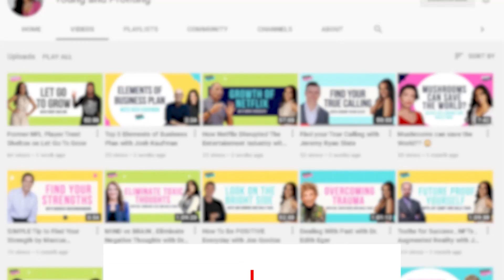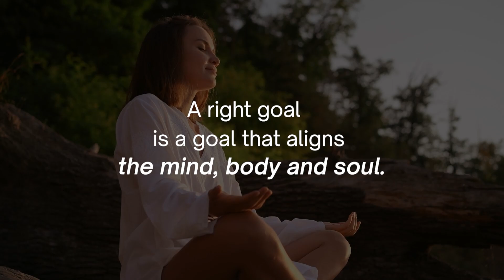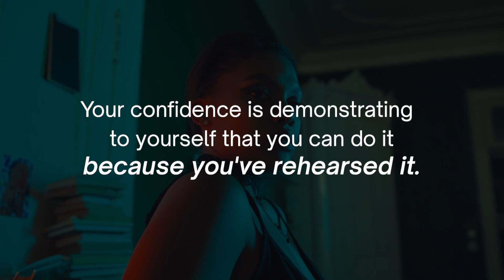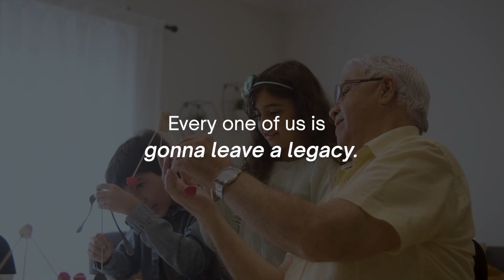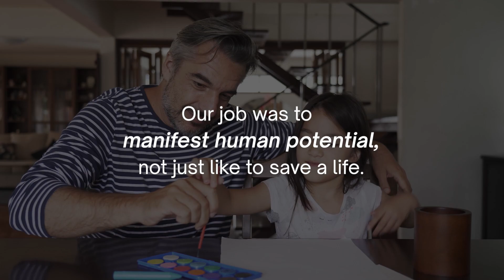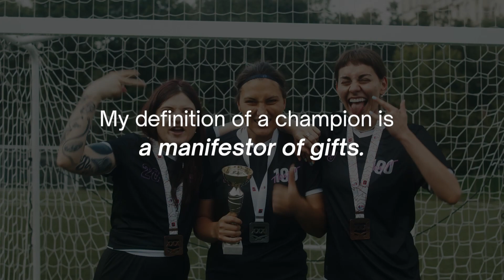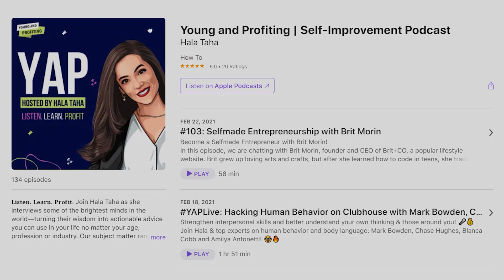Set Goals Like a Champion With Elite Performance Coach Dr. Jeff Spencer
Unlock your inner champion through setting the R.I.G.H.T. goals and following the Champion’s Blueprint with one of the world’s leading experts on elite performance, Dr. Jeff Spencer.

Do you set goals and struggle to achieve them? Today’s guest, Dr. Jeff Spencer has the solution. Jeff is a former Olympian, renowned chiropractor, and one of the world’s leading experts on elite performance who has spent decades working with leading athletes and business leaders to set and accomplish their goals. With Jeff’s Champion’s Blueprint, you can choose the R.I.G.H.T goals and reach your highest potential. In this episode, Hala and Jeff chat about why success is both a path and a process, what is a R.I.G.H.T goal, the importance of knowing our blind spots, the stages of performance, and the Champion’s Blueprint.

🌟Topics Include🌟:
00:00  Intro
01:49  Jeff’s personal journey
05:06  Lessons from the tragic story of his father
09:05  What he learned as an olympian and how that crosses over into business
10:18  What qualities does he look for in his clients
14:14  Why success is both a path and a process
16:39  The Champion’s Blueprint
17:50  Why mind/body soul need to be aligned with goals
20:19  What is a R.I.G.H.T goal?
25:05  Peripheral vision and the importance of knowing our blind spots
29:07  What questions should we ask ourselves to determine the risks?
31;39  How do people blow it?
33:46  Why thinking about your legacy is important
35:30  The story of Jeff’s daughter, Kin
43:13  How to take inventory of resources before starting a goal
45:53  The stages of performance
54:19  Is every goal possible with the right preparation and plan?
01:00:50 Jeff’s actionable advice
01:01:00 Jeff’s secret to profiting in life

Dr. Jeff Spencer is a former Olympian, team member of eight Tours de France, renowned chiropractor, international lecturer, and Life Coach. Jeff is one of the world’s leading experts on elite performance and has worked with athletes, leaders, and CEOs including Tiger Woods, Richard Branson, Vice Admiral David H. Buss, and dozens of others.

🌟QUOTES🌟:

00:01 - "If you do not have that alignment, you're always gonna be second guessing yourself."
00:04 - "If you're second guessing yourself, you're gonna be reluctant to make decisions promptly and accurately."
02:01 - "I just get up and I make things happen and I show up every day and I faithfully execute the one or two things that have to go right to move me forward."
02:49 - "Winning is a learned skill."
02:57 - "If you have it within you to be able to become this, then our conversation will awaken something that's already within you to be able to make that happen."
04:29 - "I never saw that as a limitation. I actually saw that as a opportunity and a strength."
10:22 - "You have to be coachable. You have to show up on time. That has to be your natural set point."
10:33 - "You have to learn to transcend your fear and the beliefs that you have that are no longer serving you well."
10:42 - "You have to be fearless about investing in yourself, in your bigger future."
15:16 - "The champion's golden rule is do the homework and the test is easy, meaning that first you prepare and then you perform. Most people are dismal about their preparation."

Jeff is also an author of several books including his most recent, Turn It Up! How to Perform at Your Best for a Lifetime.

🌟 Resources Mentioned 🌟:
➡️ Jeff’s Telegram: T.me/championsexperience